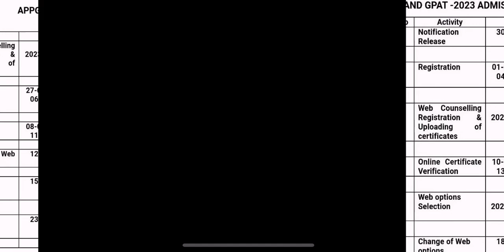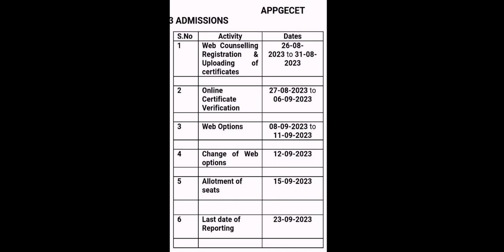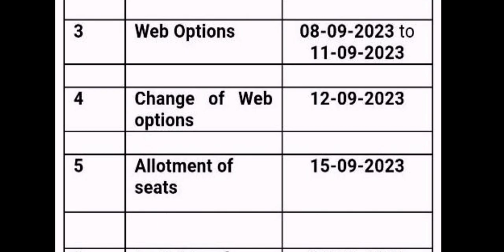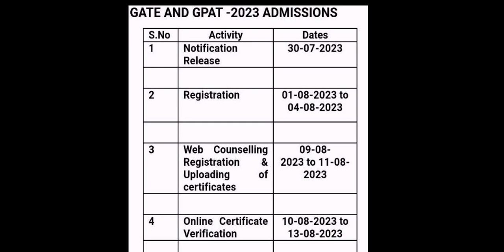AP PGECET 2023 OFFICAL COUNSELLING SCHEDULE RELEASED | GATE ADMISSIONS FEE DETAILS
Attendance diploma

ICET updates
EAPCET 2023
Ecet 2023